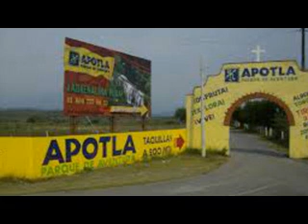MI XOXOCOTLA (TEMA ORIGINAL) PEDRO.C.R.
CON CARIÑO Y RESPETO  PARA MI PUEBLO